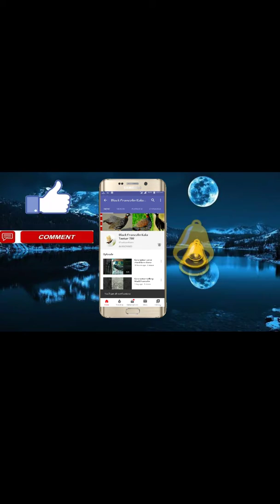Doston check kary parinda kala teetar black francolin 2020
Black francolin kala teetar